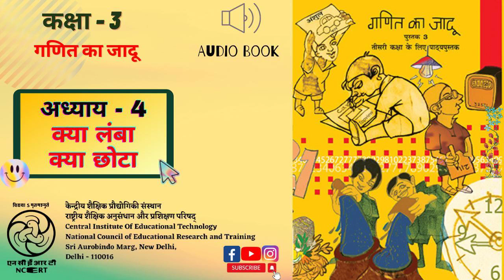Lesson - 4 - Kya Lamba Kya Chota/अध्याय 4 -पदार्थ : क्या लंबा क्या छोटा